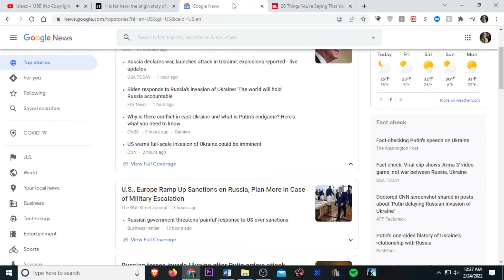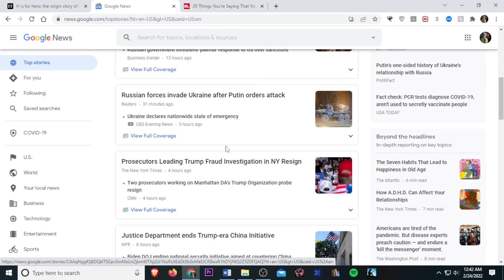F The News #7. Doobie's Conspiracy Theory Corner.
Freedom News is a comedic take on the News.